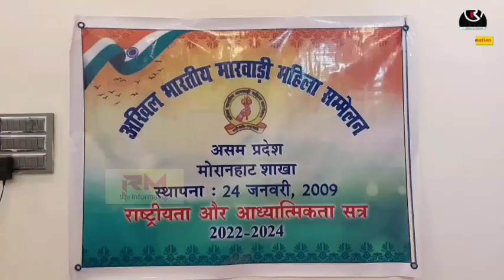দিপাৱলী উপলক্ষে মৰাণৰ বাৱৰ্চি হোটেলত বাণিজ্য মেলা উদ্ধোধন কৰিলে মন্ত্ৰী যোগেন মহনৰ পত্নী অলি মহনে